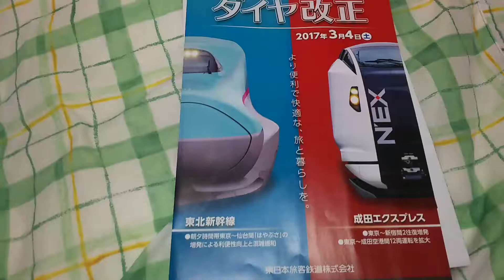JR東日本2017年3月4日土曜日ダイヤ改正パンフレットから🚃💨